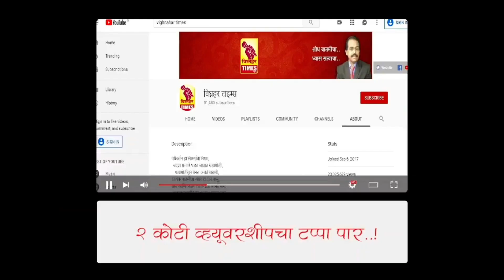धामनखेलच्या तीन दिवसांच्या यात्रेत लाखोंची उलाढाल l काही दुकानदारांची नाराजी l